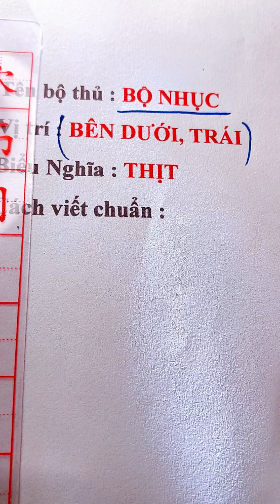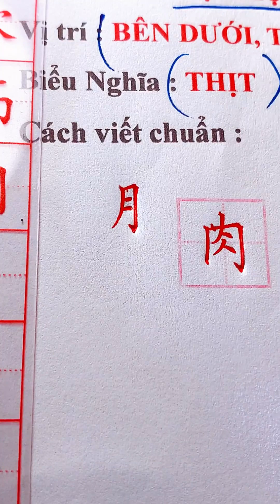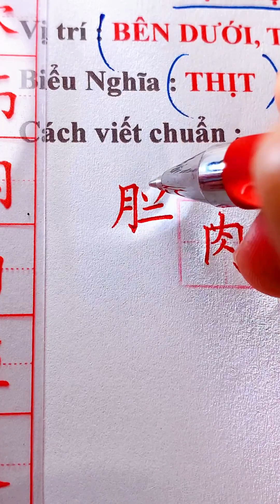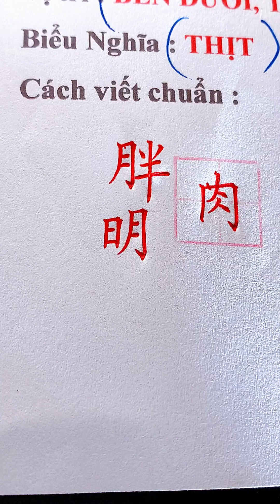130 Bộ Nhục -Thịt